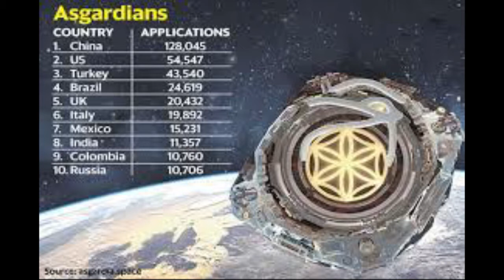ASGARDIA: La Ciudad de la Élite Mundial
Edición de Vídeo  y Sonido: Alex Cabrera